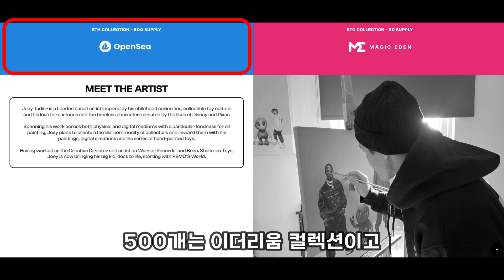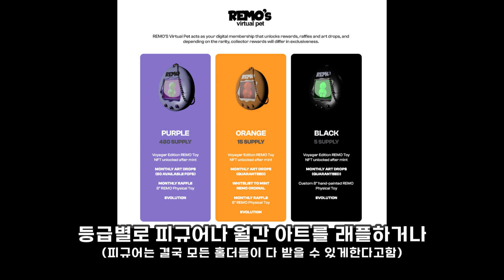오로지 아트로만 승부하는 REMO's World NFT 소개 및 WL이벤트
안녕 형들
20대에 경제적 자유를 얻고싶은 두신이야

오늘은
오로지 아트로만 승부하는
REMO's World NFT에 대해 소개할게!!

(Blog, Twitter, 1:1 telegram, kakao)